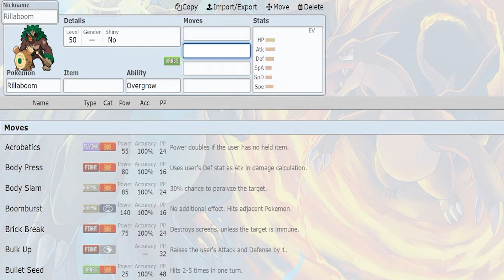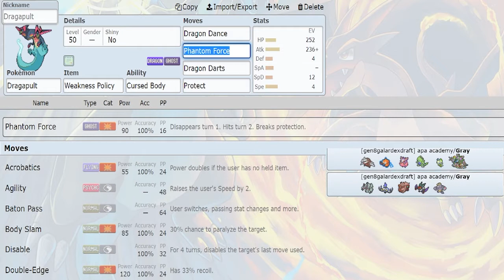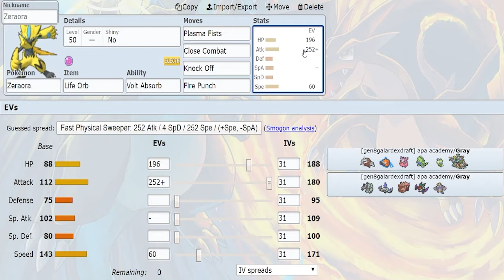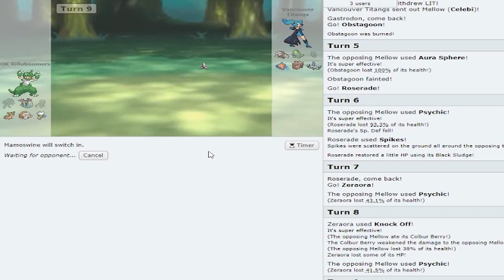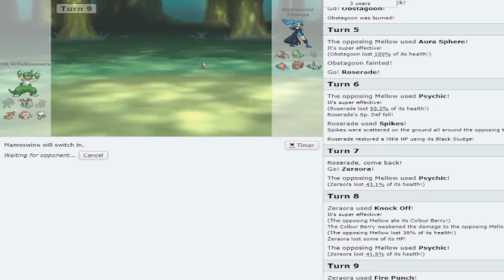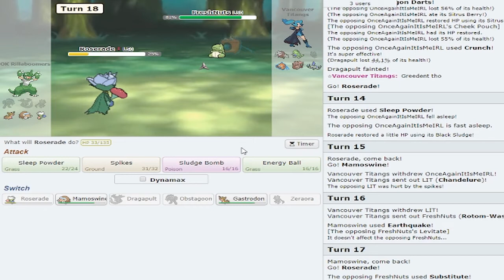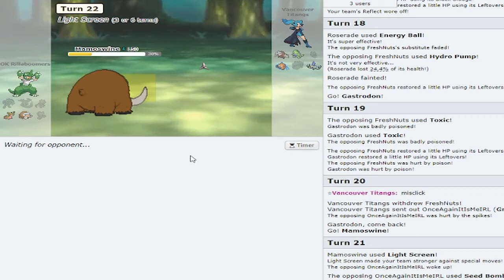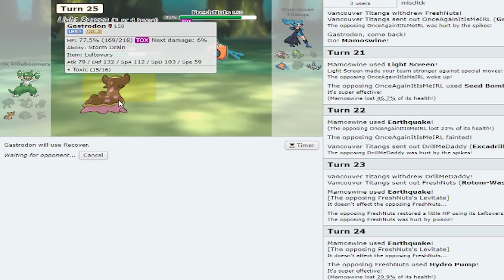Forcefully Darting to Protect my Dance! APA Academy S3 W5 vs Grey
Two matchups of undefeated teams, which one will keep the hot streak going?